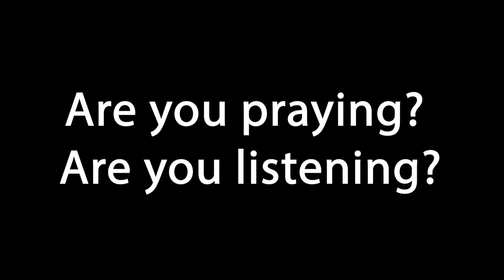Prayer 101 - 3 Listening for God's voice